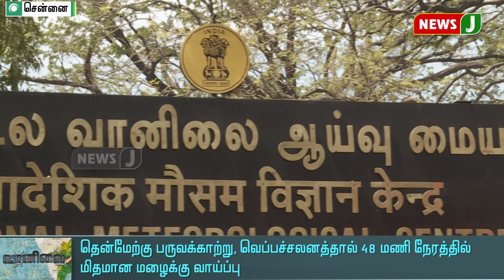தமிழகத்தின் பெரும்பாலான மாவட்டங்களில் மிதமான மழைக்கு வாய்ப்பு!!